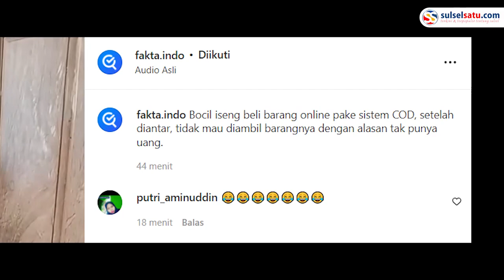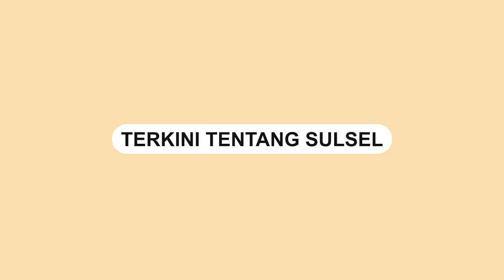Viral! Bocil Iseng Belanja Online COD, Tak Mau Bayar Lantaran Ngak Punya Uang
Seorang bocah kecil (bocil) iseng membeli barang online dengan sistem COD.

Video tersebut viral usai dibagikan oleh akun Instagram @fakta.indo.

Pengunggah menyebut bocil tersebut tidak mau membayar setelah paketnya diantar.

Ia mengaku tidak mau mengambil paket tersebut lantaran tidak memiliki uang.

Sontak sang kurir meminta bocah tersebut memberikan penyataan klarifikasi terkait penolakkan paket yang diantar.

Netizen ramai-ramai menanggapi video tersebut.

Video terkini dan terbaru..